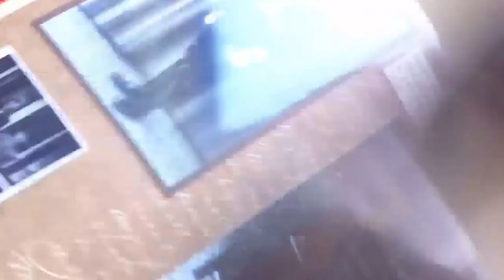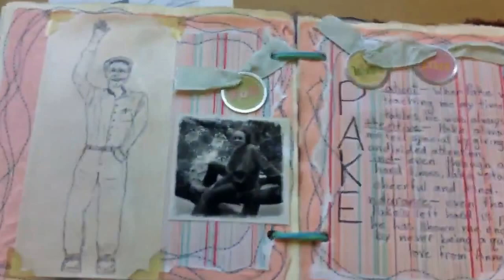Remembering Tjitze Jakob (Pake) Van Oostrum (1927-2013)